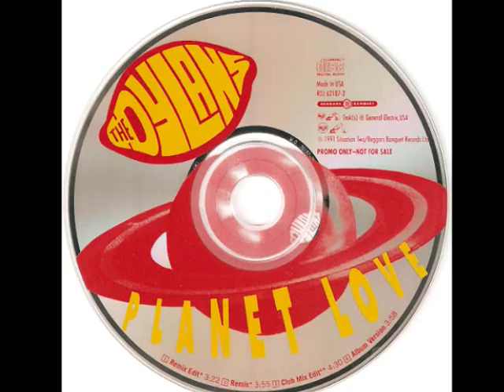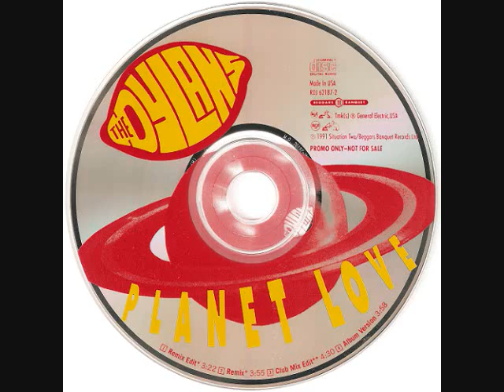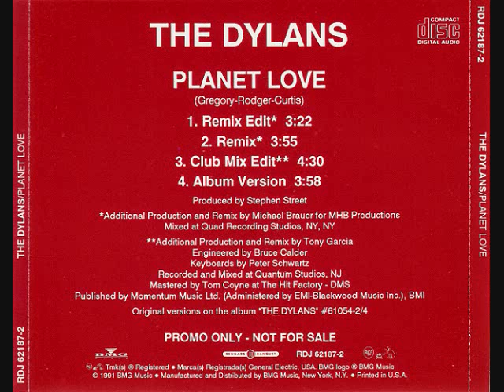The Dylans - Planet Love [Club Mix Edit]